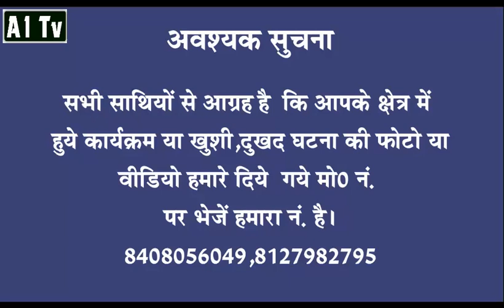A1 tv 29 Nov 2016